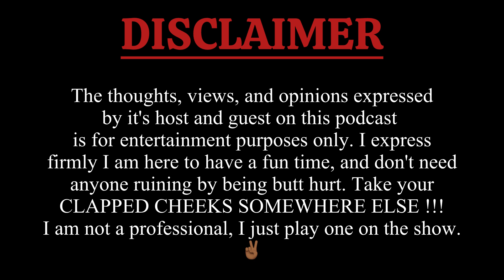NSCP EPI 131 | PRICKED UP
On today's episode I start off with 40 minutes of mess because this was my most interrupted episode ever but i think i was able to reel it in. Soooooooo his was a week of people pulling recipes on me. The women i mentioned on the last episode found my page and heard what i said on the last episode, boy that was a fun time. Also i made a post about a friends merch and the one time he goes to my page he sees the clip and tries to lecture I, But that was a hell nah on my end because it was risky business and possible a watch list moment. If that was not enough i was detained and had to explain the contents in my bag. A mess of a week it was.

(00:00-32:31)

I have a new not so new segment which is about movie reviews and spoilers. This week i speak about the film “Terrifier 3” which just came out. It was truly a gore fest and i apologize for dropping the ball in the beginning of the conversation about the movie but I do tell y’all to go watch and ruin the lunch you ate earlier.

(32:32-44:34)

I then jump into The Cool Report  where i discuss J Cole thinking he could drop some mid ad get us back on his side, this was basically a love letter to Drake, SIR STOP IT…. While on the other side of the world a body is discovered on Everest of a man that went missing 100 years ago, the heck was he thinking. Then we discuss Mr Musk and his new toys he put out in the market. Cars, and Robots, sounds like a Netflix special.

(44:35-01:17:58)

We then step into a segment where the listeners ask me 3 questions about myself. Like am i ok with the changing of society’s standards when it comes to Toxic relationships. Another Character hated my take on hip hop last week, so i gave them another to hate. Also I discuss the Met Gala for next year and the questionable them they have chosen.

(01:17:59-01:44:27)

Then we have 2 fans ask us a questions for PTL where we get asked the tough questions where we place ourselves in their shoes. Like when when you think you have a hand up in a relationship with an older woman but you’re in dangerous waters. Another Lover questions their partners fantasies and feels uncomfortable with the whole arrangement.

(01:44:28-01:53:09)

THE FIN

I keep it demure and wish a farewell until next time.

(01:53:10-01:55:20)

PEACE OUT!

TIME CODE

INTRO/ WHAT’S NEW - 00:00

MOVIE REVIEW - 32:32

THE COOL REPORT - 44:35

ASK ME A QUESTION - 01:17:59

PART TIME LOVER - 01:44:28

OUTRO - 01:53:10